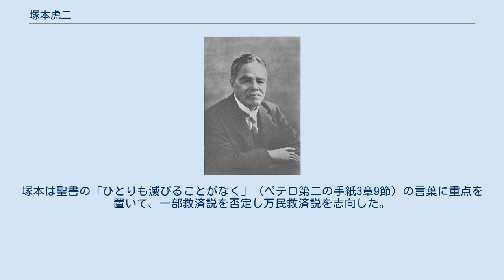塚本虎二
塚本 虎二（つかもと とらじ、1885年8月2日 - 1973年9月9日）は、キリスト教無教会主義の伝道者、新約聖書研究家。
 1885年（明治18年）8月2日、弁護士・炭鉱経営者であった塚本兎三郎の八人兄弟の二男として、福岡県朝倉郡久喜宮村（現在の朝倉市）に生まれる。
家は代々庄屋を務めた旧家で仏教を信仰していた。
福岡県立中学修猷館に入学。
中学時代にキリスト教の集会に出席したが、井上哲次郎や中江兆民の国粋思想を武器にしてキリスト教に反対する気持ちを抱いていたと思いでの中で述べている。
 1904年第一高等学校に入学し、ドイツ語の岩本禎教授のヒルティ講読に感銘を受け、キリスト教に対する考えが変わった。
東京帝国大学に進学し、内村鑑三の『聖書之研究』を読んで強い影響を受けた。
在学中の1909年に内村鑑三の柏木聖書研究会に入門している。
三年生、22歳の時にキリスト教徒になることを決意した。
しかし教会に縁故がなかったため、聖公会の監督A・B・ハッチンソンに授洗を依頼したが、ハッチンソンがイギリスに帰国したため果たせなかった（塚本虎二著『私の無教会主義』p32）。
後に礼典否定を主張した塚本だが、洗礼を受けようとしたこと、またその後10年間は受洗のことが頭から離れなかったと言うほど、この時は礼典を重要視していた。
1911年、東京帝国大学法科大学独法科を卒業。
 1911年、高等文官試験行政科に合格し農商務省に入省。
参事官まで昇進するも、1919年、退官して聖書研究に専念する。
1923年、ドイツ留学の準備がととのった矢先、関東大震災により妻・園子（英語学者齋藤秀三郎の二女、指揮者齋藤秀雄の実姉）を亡くし、「神は愛なり」の啓示を受け、ドイツ留学を中止し内村の助手として伝道に加わる。
内村の元へ通ったが、礼典の問題で意見の相違をみた。
塚本の立場は、無教会主義者の「信仰のみ」「福音のみ」から更に進み、洗礼や聖餐式なども排除して無儀式のキリスト教にしようというものだった。
 内村の無教会主義を徹底し、内村から独立「東京聖書知識普及会」を主宰。
1930年、雑誌『聖書知識』（-1963年）を創刊し、同年には「東京聖書研究会」（後に「丸の内無教会基督教講演会」と改称）を開始する。
1931年から新約聖書の口語訳に着手し、1944年に完成している。
塚本は聖書の「ひとりも滅びることがなく」（ペテロ第二の手紙3章9節）の言葉に重点を置いて、一部救済説を否定し万民救済説を志向した。
1973年に死去した。